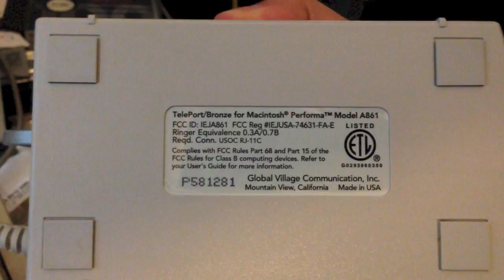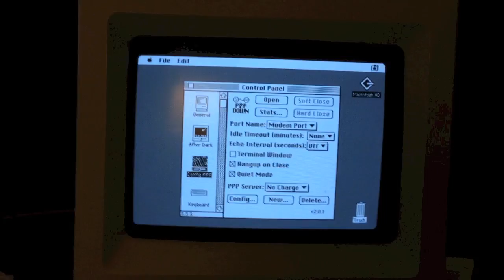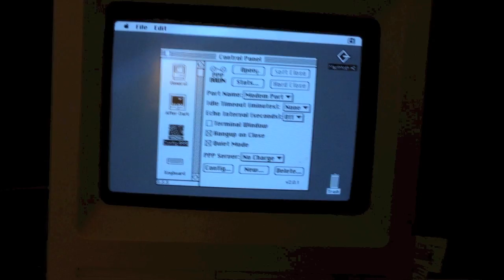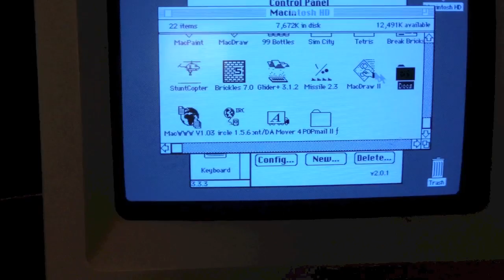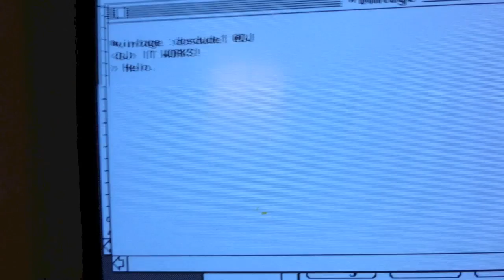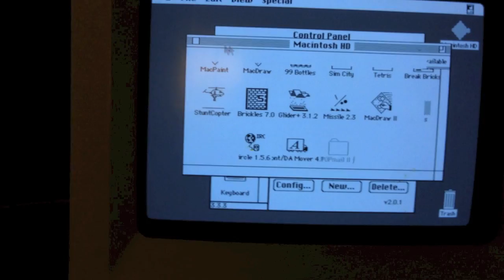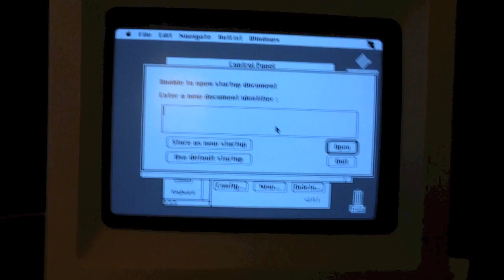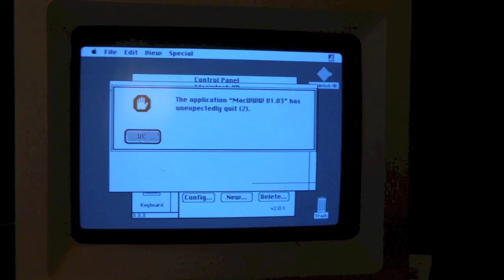Macintosh SE on dial-up Internet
This is a demonstration of my Macintosh SE accessing the Internet using a dial-up modem and doing some very simple Internet tasks. The programs used to accomplish this are the MacPPP package (the extensions needed to use Internet on System 6), MacWWW (for doing very simple web browsing), and Ircle (an IRC client). You can download all of these files in .SIT format (Please remember these are System 6 programs... Much better programs exist for System 7, however MacPPP is System 7 compatible as well.)

The modem used is a Global Village Teleport/Bronze model A861, which is designed for a Macintosh Performa, however it seems to work just fine on my Macintosh SE. It's only 2400 baud, so it's pretty slow, and makes a strange initialization sound.